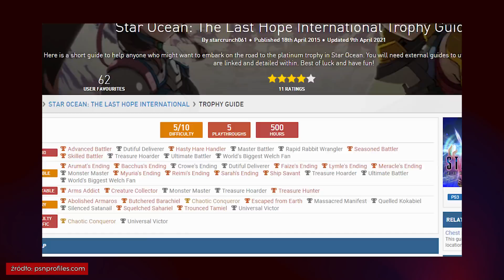Najlepsze vs najgorsze osiągnięcia w grach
Achievementy – nagrody za wykonanie danej czynności w grze – stały się powszechne w branży, a niektórzy nawet obierają sobie za cel zdobycie ich wszystkich. Jakie wyzwanie stawiają takim zapaleńcom deweloperzy? Jak wysoko potrafią podnieść im poprzeczkę?

Kierownik produkcji: Hubert Oleksiak
Montaż: Mateusz Pietrasiak
Operator: Mateusz Wolski
Intro, animacje oraz interfejsy: Mateusz Pietrasiak